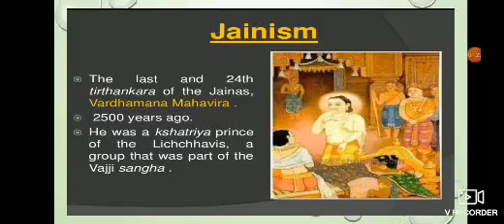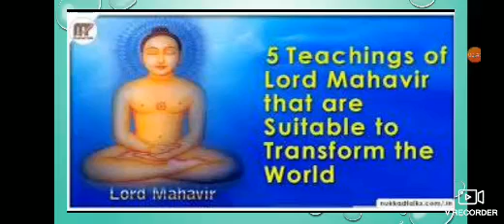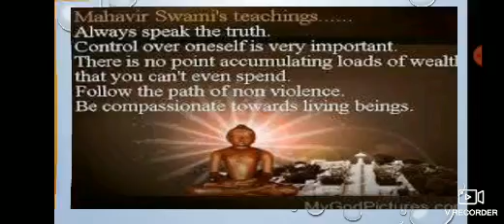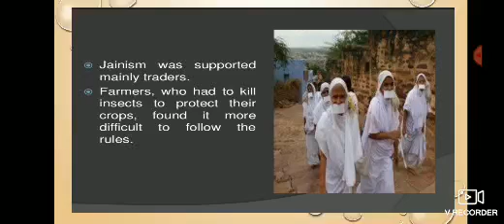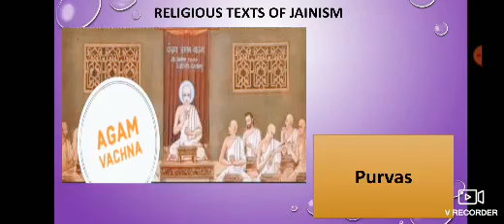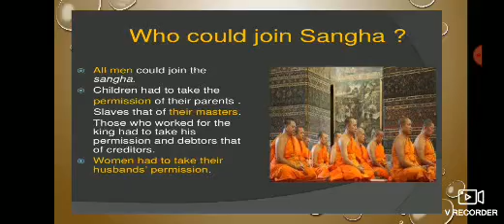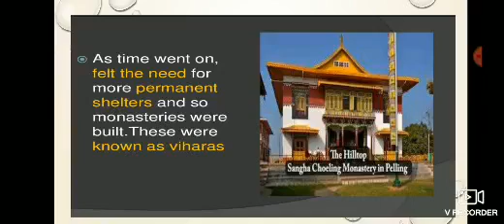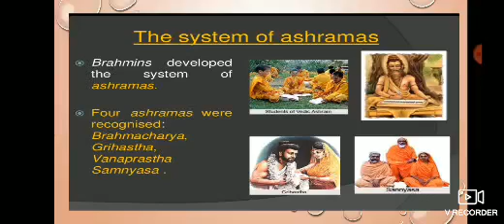Class-6 (History) Chapter-7 Part-2